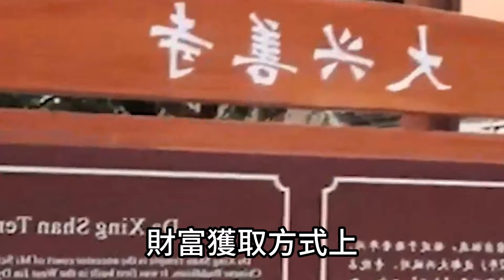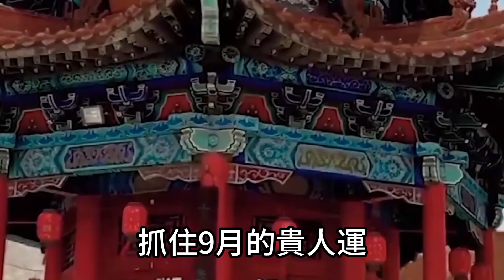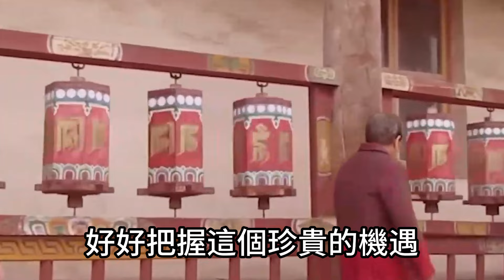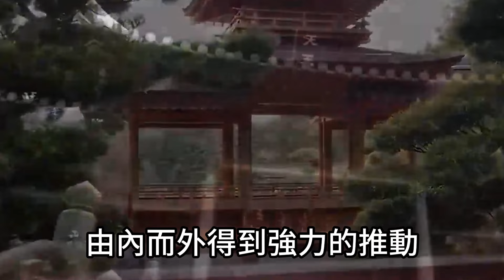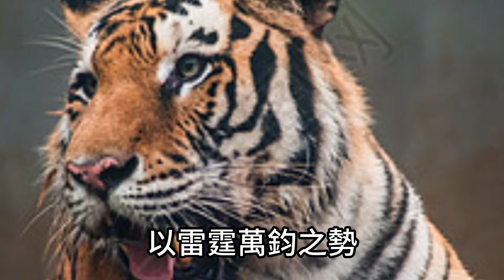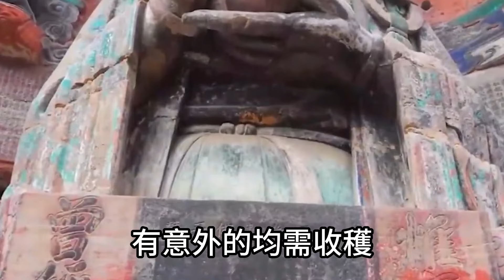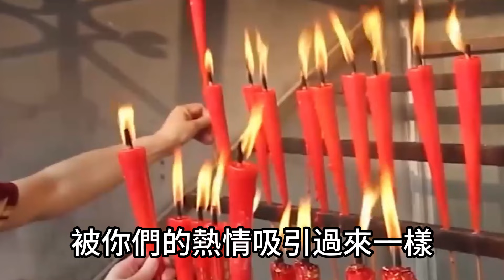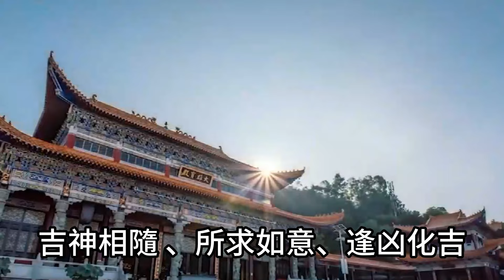今天財神來報道！彩票頭獎一中再中！這5個生肖不買彩票可惜了！抓住機遇連旺十年！運勢 風水 佛教 生肖 发财 横财 【佛之緣】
今天財神來報道！彩票頭獎一中再中！這5個生肖不買彩票可惜了！抓住機遇連旺十年！